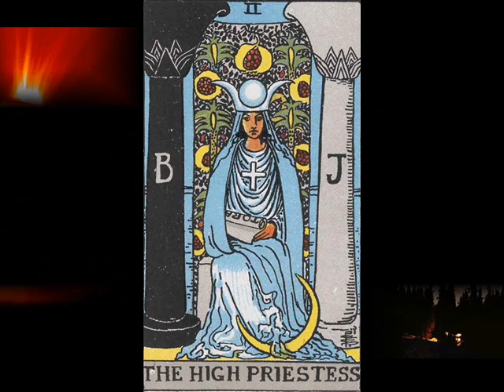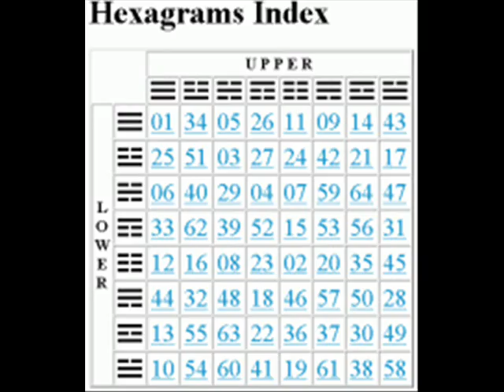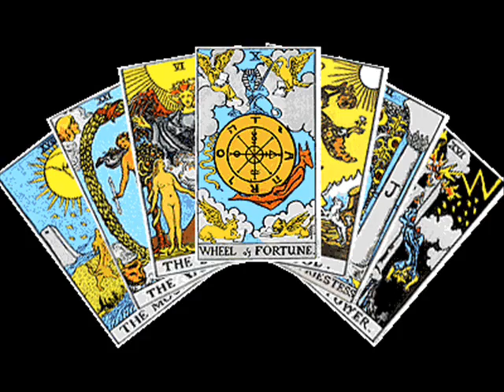EUPHORACLE 2 by Nick108